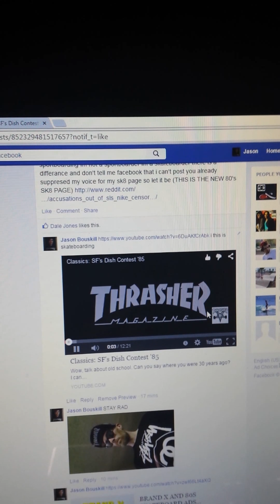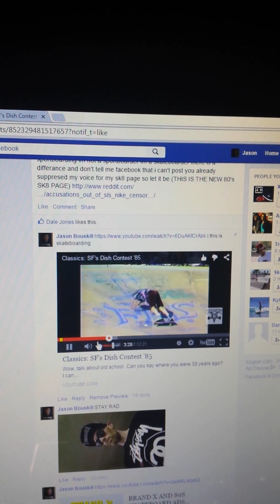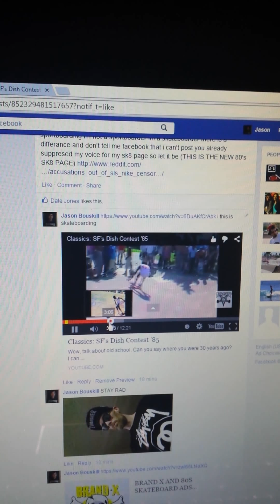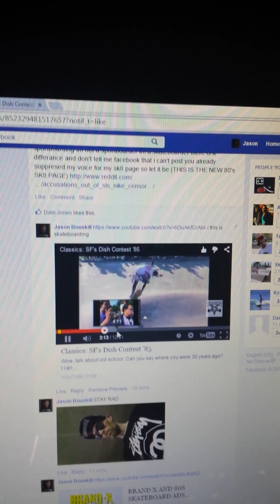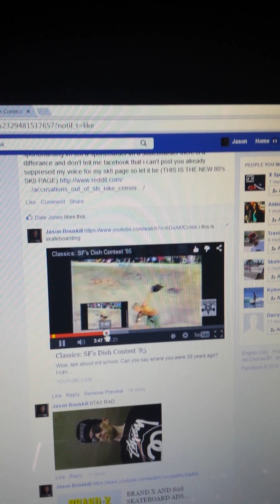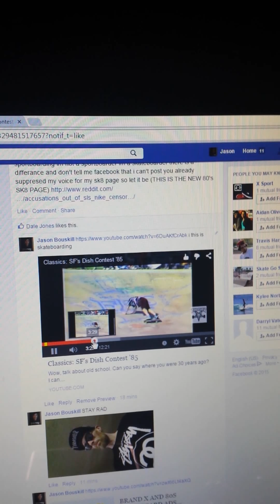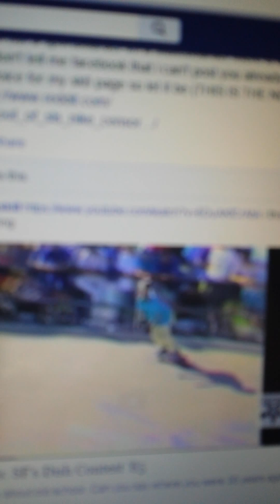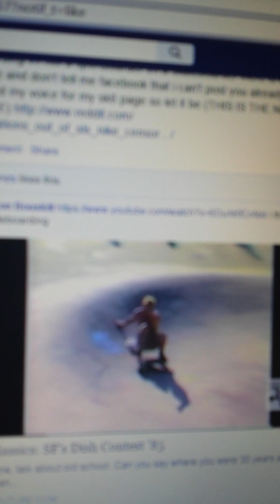THIS IS THE NEW 80'S SK8 PAGE